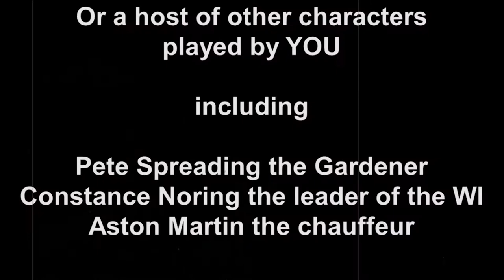Virtual Murder Mystery Experience - AliveNetwork.com